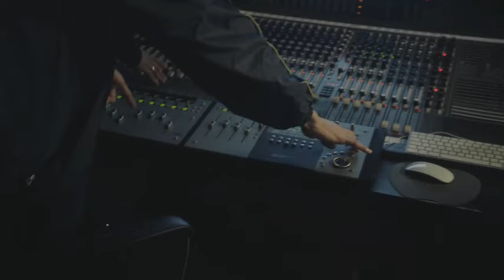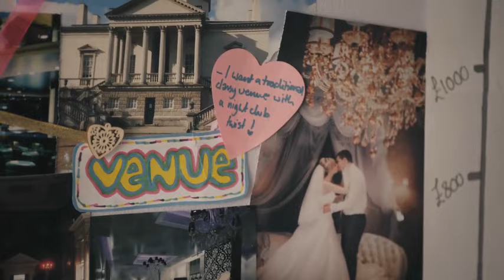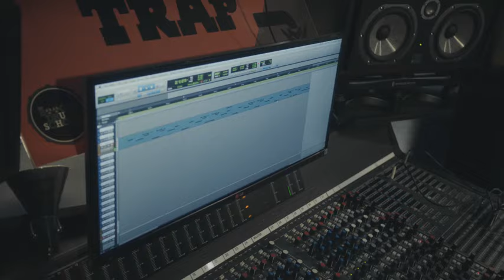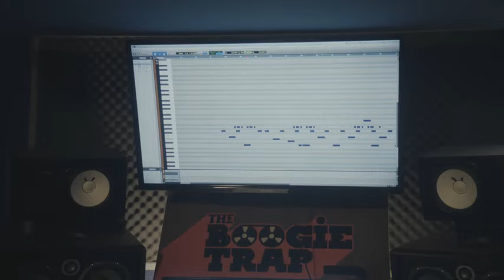People Just Do Nothing: Series 2 Episode 1 | FULL EPISODE